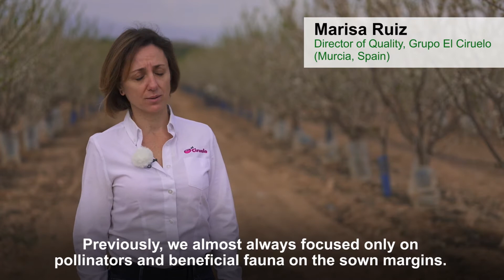LivinGro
El programa LIVINGRO se basa en la extensión de las mejores prácticas de gestión ecológica de diferentes sistemas agrícolas y tecnologías modernas y diversas de protección de cultivos. Diseñado por expertos técnicos de Syngenta Protección de cultivos, se lleva a cabo en colaboración con socios externos, incluidos científicos independientes de universidades e institutos de investigación.